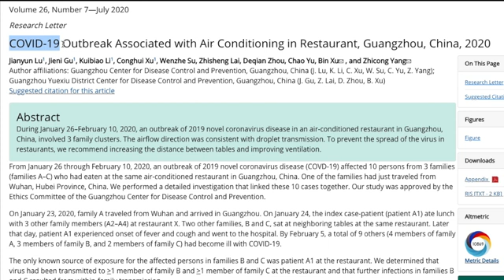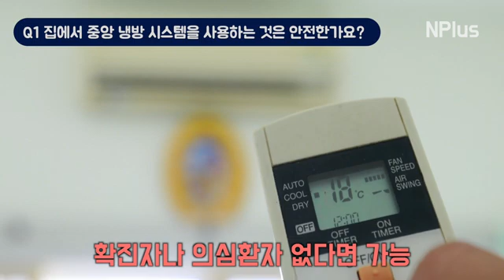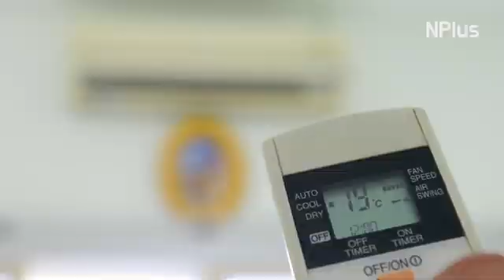코로나19 에어컨 사용해도 될까요? 필터 교체 할까요? 에어컨 사용에 대한 궁금증 Q&A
날씨가 점점 더워지면서 에어컨 사용 안전에 대한 우려가 높아지고 있습니다.
과연 코로나19 유행 가운데 에어컨 사용해도 안전할까요?
다음 질문에 대한  미국 퍼튜 대학교 Qingyan Chen 박사의 대답을 정리해봤습니다.
집에서 중앙 냉방시스템을 사용하는 것은 안전한가요?

2. 중앙냉방 시스템과 창문형 에어컨 중 어느 것이 더 안전한가요?

3. 코로나바이러스를 막기 위해 에어컨 필터를 청소할까요?

4. 에어컨을 사용하는 식당에 가도 될까요?